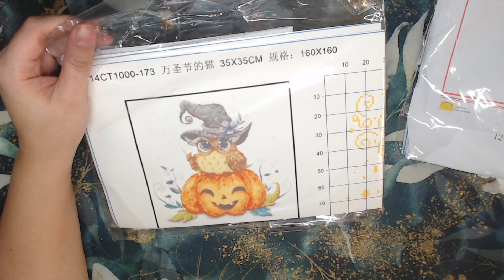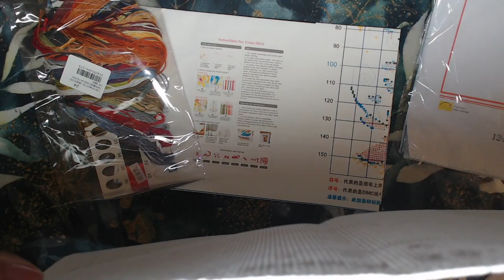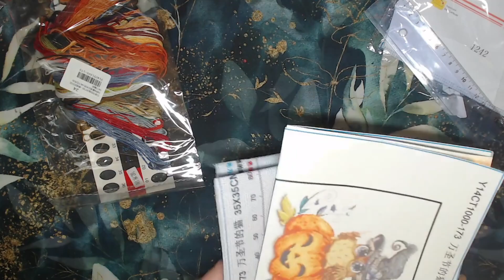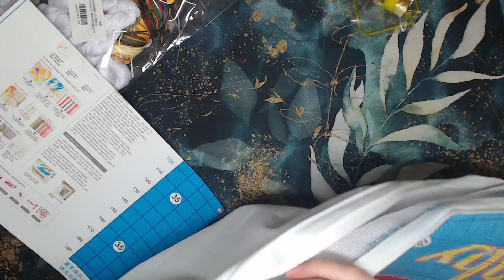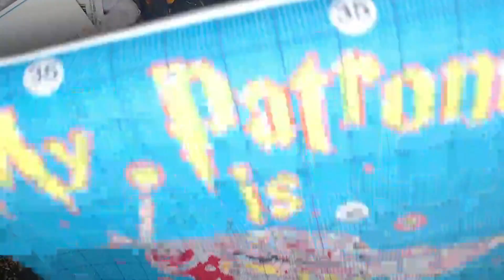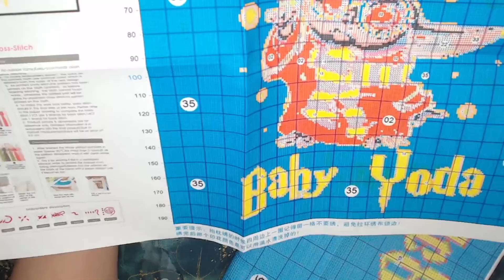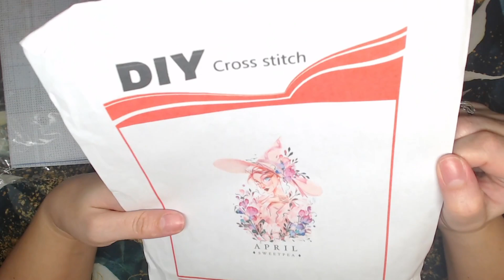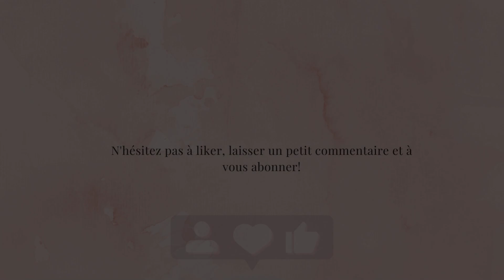unboxing point de croix : vipcrossstitch partie 2 Filmée en décembre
Bonjour,
Une vidéo un peu particulière aujourd'hui car il s'agit d'un unboxing en partenariat de points de croix, une activité que j'aime aussi beaucoup. J'ai filmé cette vidéo au mois de décembre, certains produits ne sont plus disponible sur le site 😭

Comment soutenir la chaîne :
wishlist Amazon